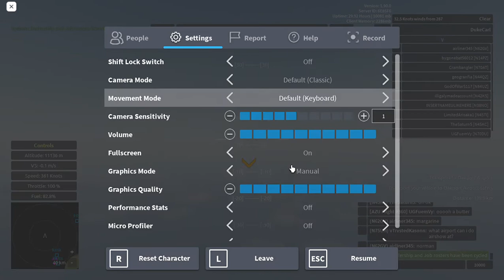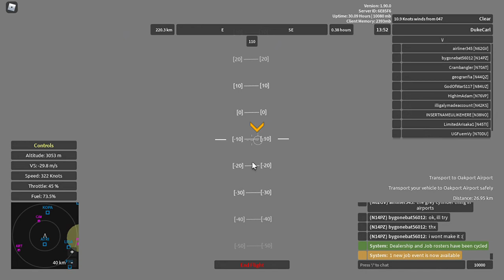Aeronautica (Roblox) - "F1 Race" Event to Oakport on the Princess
Let's go on another event-enhanced transport flight, this time it's the brand new F1 Race (passenger) event! We will be flying the legendary Saunders-Roe SR.45 Princess "Diana" from Webley Island to Oakport Airport. Forgot to raise sponsons on take-off! ...even though it's only a cosmetic substitution to landing gears.
Timestamps:
0:00 - Introduction
0:26 - Spawning
0:48 - Statistics
1:11 - Starting engines
1:30 - Take-off
8:20 - Cruising
17:33 - Entering the continent of Avalon
19:45 - Descent
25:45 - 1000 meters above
26:45 - Lake landing
28:11 - Taxi to fuel depot
28:28 - Closing and statistics
29:31 - See you on the next Aeronautica video!